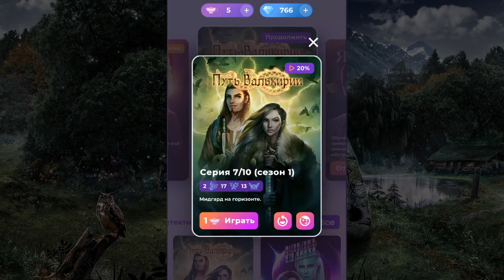ПОЗНАКОМИЛИСЬ С СЫНОМ ЛОКИ |ТОР ВЕРХОМ НА КОЗЛАХ?!|Путь Валькирии | Клуб Романтики | Сезон 1 Серия 7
Обязательно добавь меня в друзья в Вконтакте. Буду рада пообщаться🌚